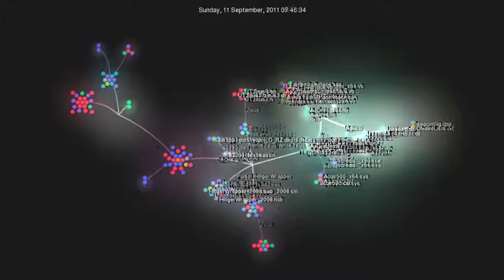Änderungen Repository BA-Software